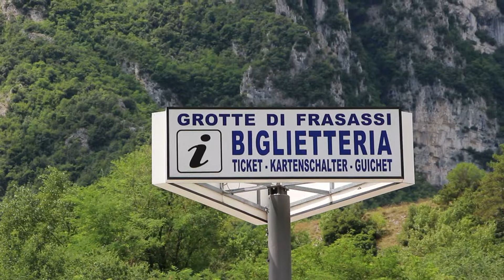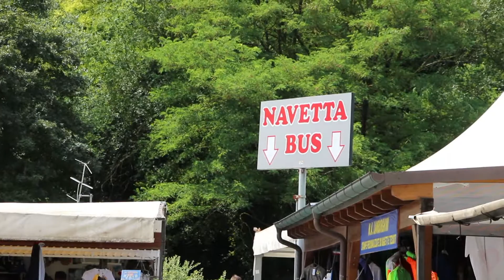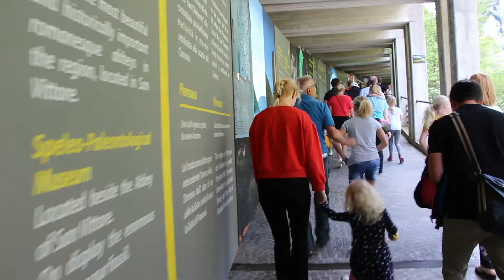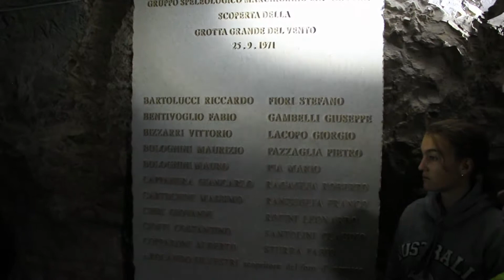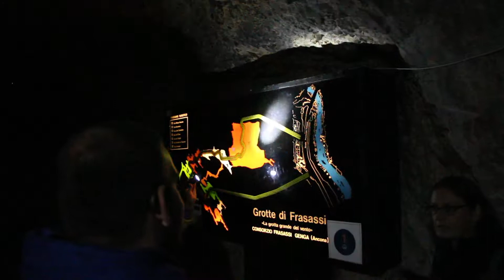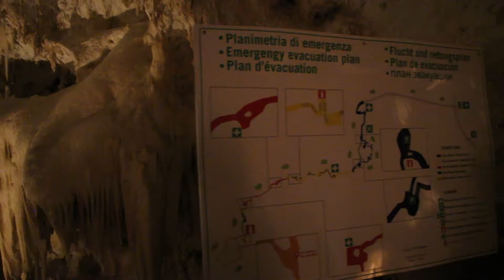Frasassi grotten 2019